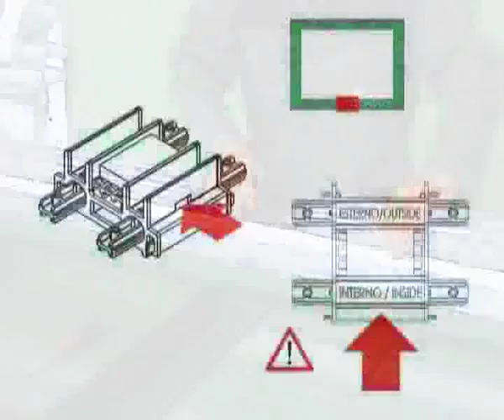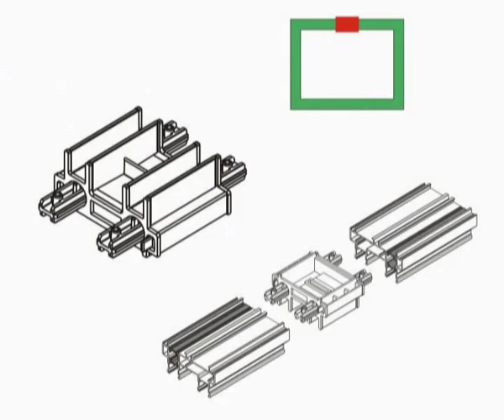Montaggio Telaio Scorrevole Planet Slide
Montaggio nuovo scorrevole alzante termico serie Planet SLIDE commercializzato da Fresia Alluminio spa